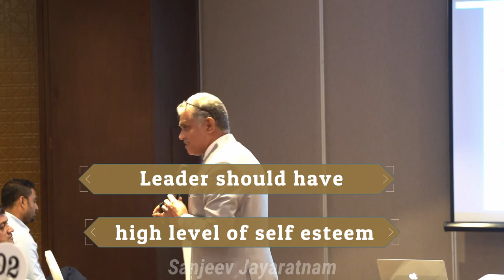Self-Esteem and Leadership: The Unspoken Connection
"🚀 Ready to explore the profound connection between self-esteem and leadership?

Join the conversation with 'Self-Esteem and Leadership: The Unspoken Connection.' 🌟 Discover the secrets to true leadership and redefine goodness from your own perspective. 🧠💡